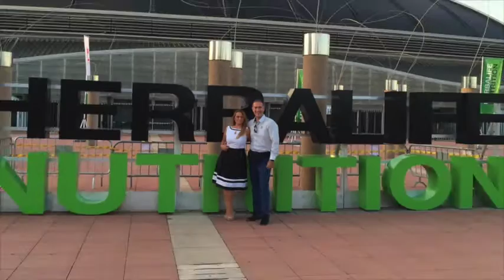Herbalife Extravaganza 2015 Barcellona -Highlights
Quando la realta' supera l'immaginazione...